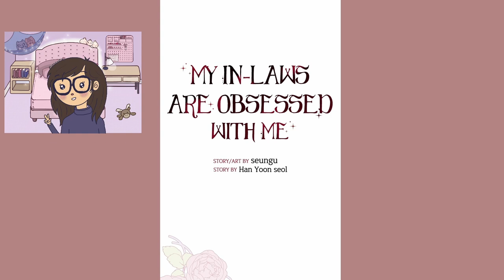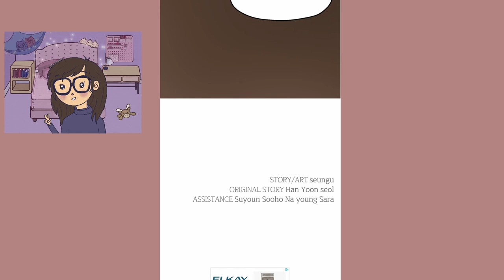My In-Laws are Obsessed with Me - Chapters 63